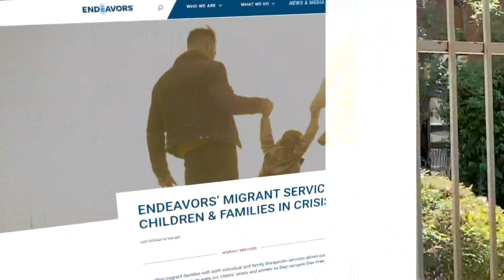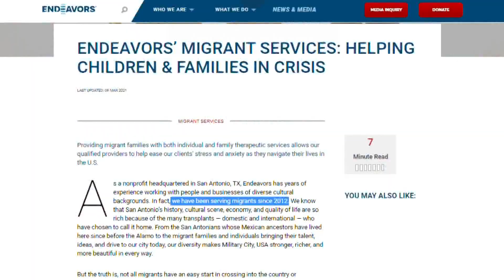Migrants to be housed in Phoenix-area hotels for up to 3 days during immigration proceedings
People seeking asylum in the U.S. will be housed in Phoenix-area hotels for up to three days during immigration proceedings.

This is in response to the overwhelming surge in migrants crossing into the U.S. This is not the first time the federal government has used hotels to house migrants.